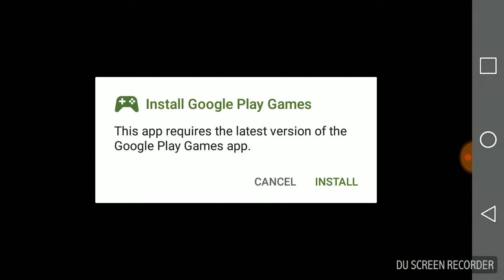Pocket mortys ep:1